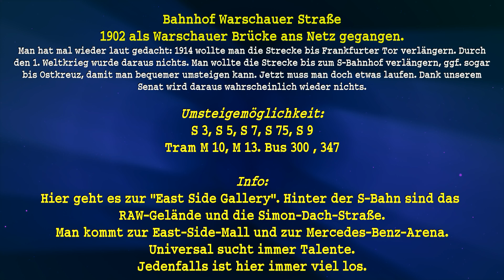Berlin U 3 - 24 Warschauer Strasse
Ich habe mich ja in den letzten Wochen fast ausschließlich mit der U 3 befasst. Gestern kam ich durch einen Freund zur Erkenntnis, dass diese Filme einfach zu lang sind. Deswegen werde ich jetzt jeden Bahnhof einzeln hochladen. Dann kann sich jeder nur den Bahnhof ansehen, der ihm interessiert. Genderdeutsch kommt später.